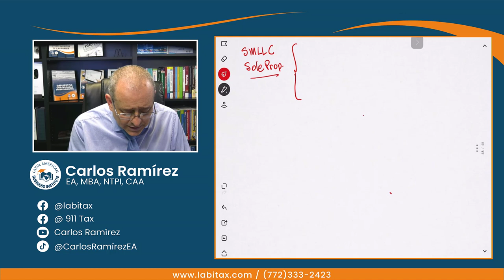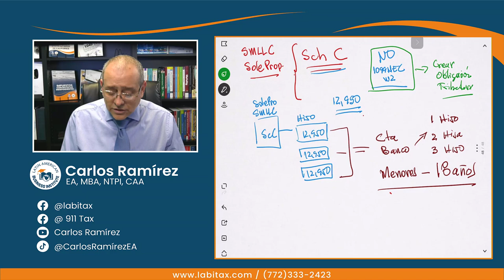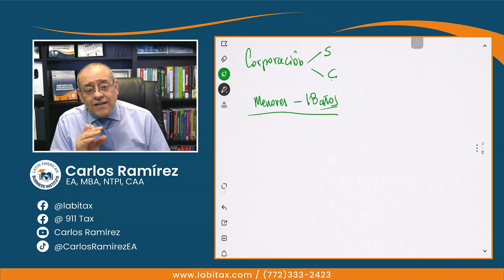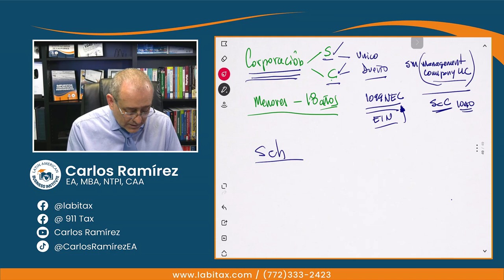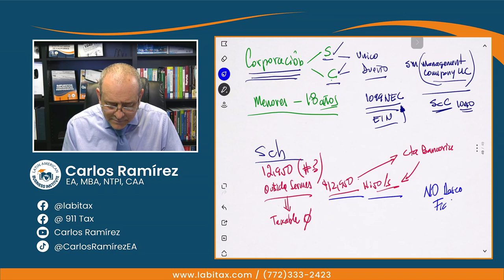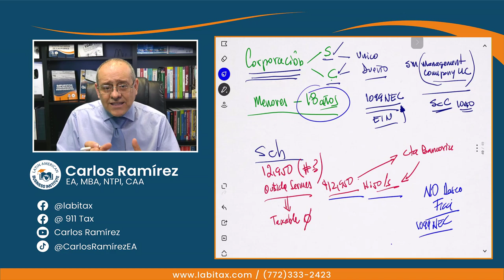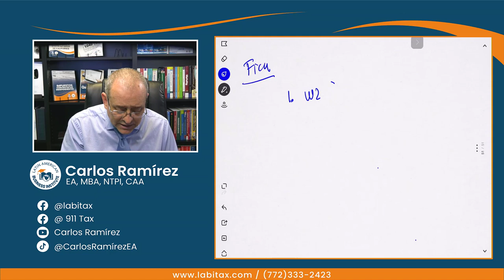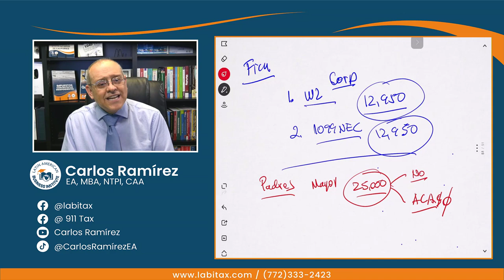¿Cómo pagar a los hijos menores de edad y a los hijos mayores de edad? - Impuesto en USA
En este video vamos a hablar de como pagar a sus hijos desde su negocio, primero analizaremos a los menores de edad, luego veremos la estrategia para pagar a los mayores de 18 años, también un punto importante es pagar a los abuelos, el seguro de salud de estos.

MI PÁGINA OFICIAL - CARLOS RAMIREZ EN FACEBOOK
SÍGAME EN FACEBOOK Y ENTERESE DE TODO